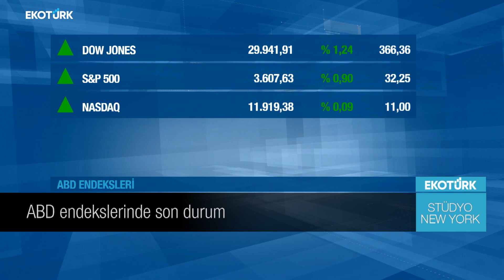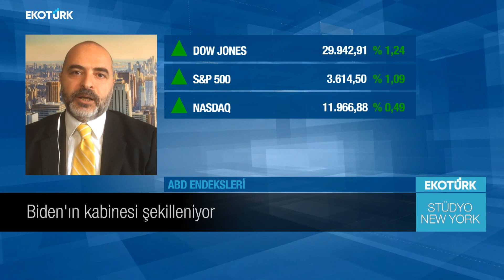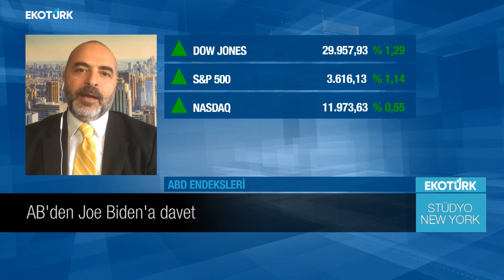Biden ile ABD nasıl şekillenecek ? | Cüneyt Gürkan |Naz Özdeğirmenci | Stüdyo New York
Stüdyo New York'ta Naz Özdeğirmenci'nin konuğu Cüneyt Gürkan oldu.